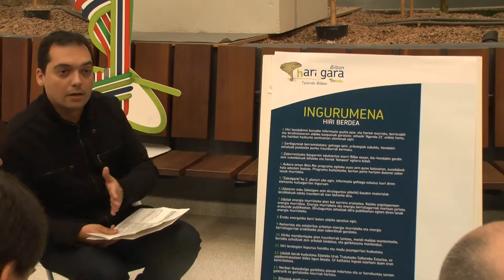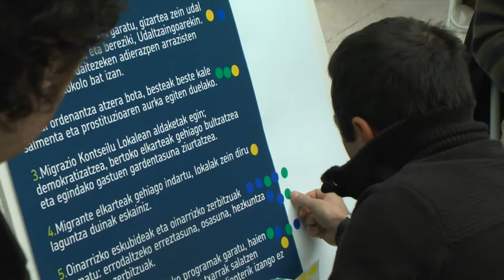Bilbon hari gara. Programa osatzeko jardunaldi irekiak